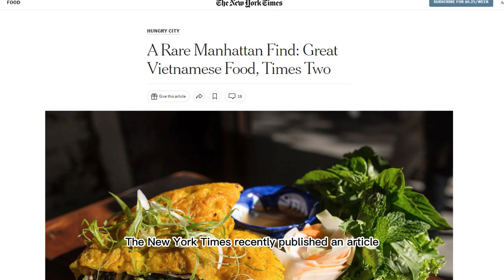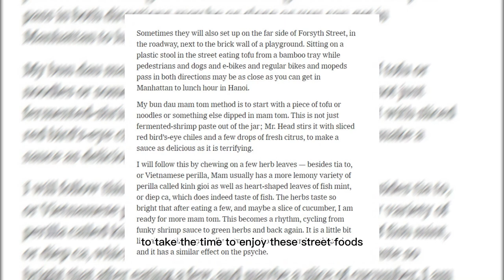American newspaper deciphers why Vietnamese street food fascinates tourists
The New York Times recently published an article about the appeal of street food in Vietnam and shared unique secrets to captivate diners. According to the article, Vietnamese street food has great delicacies and unique cooking methods that have attracted the attention of visitors.

According to this article, one of the important factors when enjoying Vietnamese street food is the harmonious blend of flavors and ingredients. Dishes like pho, banh mi, bun cha and fried spring rolls are all made with fresh ingredients and delicate spices.

Besides, another secret to create the unique taste of Vietnamese street food is the way of processing and using typical spices. The article mentions the use of herbs, onions, garlic, chili and other special spices to create unique flavors for dishes.

The author of the article also emphasized that enjoying Vietnamese street food is a great experience with a very specific space and atmosphere. The shops and street vendors bring a feeling of closeness, friendliness and liveliness.

Finally, the article concludes that Vietnamese street food is not only an important part of Vietnamese culture but also a must-see destination for travelers who want to discover new flavors. The American newspaper advises visitors to take the time to enjoy these street foods and experience a small part of Vietnamese culture./.